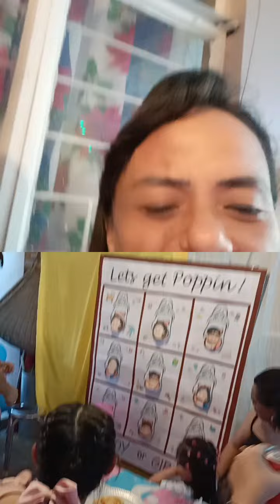is it a boy or a girl